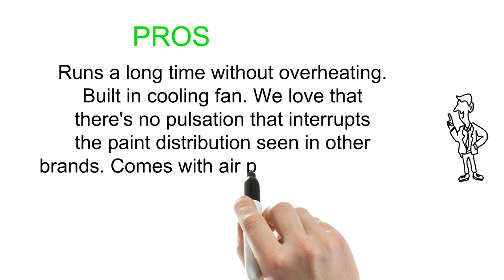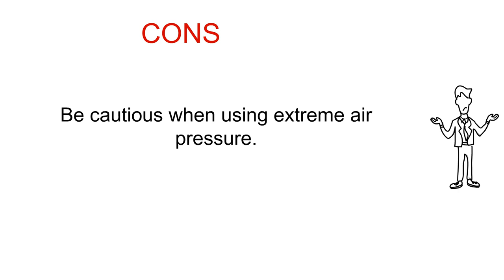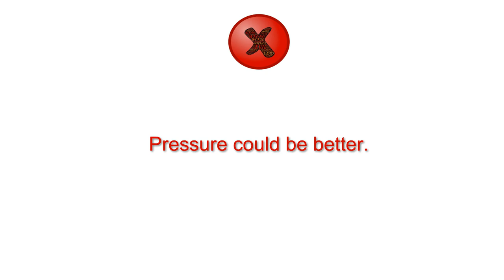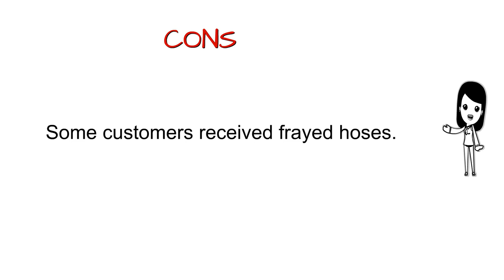Best Airbrushes Reviews - Airbrushes To Purchase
3. Master Airbrush Model TC-40T - Cool Runner Professional High Performance Single-Piston Airbrush Air Compressor with 3-Liter Air Tank, 2 Holders, Regulator, Gauge, Water Trap Filter & Air Hose

2. NEO CN Gravity Feed Dual Action Airbrush

1. Paasche H-SET Single Action Siphon Feed Airbrush Set